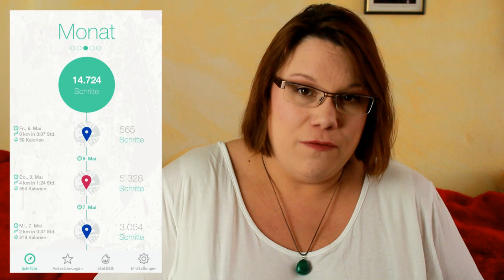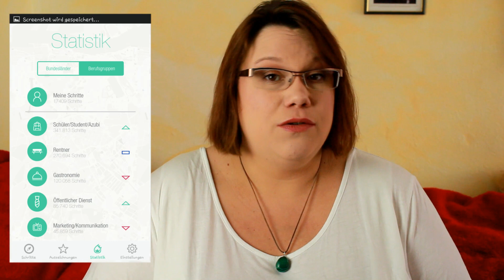Was unsere Füße täglich leisten - Finde es mit der Hansaplast Schritt-App raus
Anzeige

Unsere Füße tragen uns jeden Tag. Sie bewegen uns, tragen und stütze uns, doch wir denken eigentlich viel zu selten an sie. Damit wir uns einmal verdeutlichen, was unsere Füße leisten, gibt es die Hansaplast Schritt-App. Damit kann man rausfinden, wieviele Schritte man täglich läuft.

Sponsert Video
.: Meine Webwelten :.

.: Mein Beautyblog :.

.: Liken :.

.: Freunde sein? :.

.: Gezwitscher :.

.: Google+ :.